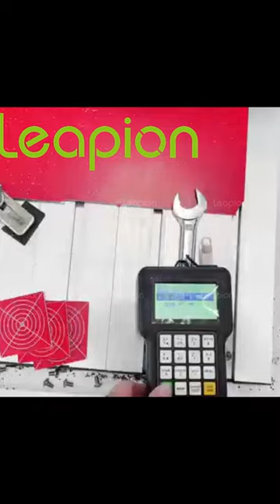Leapionlaser! mini cnc router machine 6090 work on PVC board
Leapion Machinery is a professional manufacturer of fiber laser cleaning machines, fiber laser welding machines and fiber laser cutting machines, welcome to us!